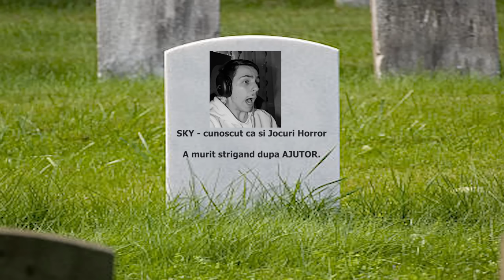NU Juca MARIO in OHIO de HALLOWEEN !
TAG-uri, ignora-le !